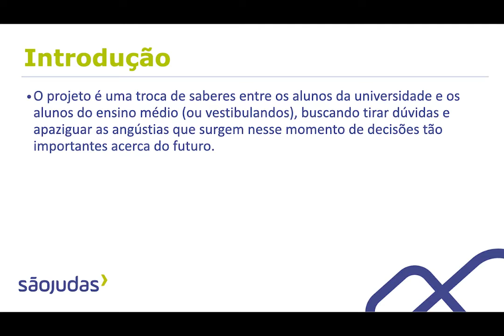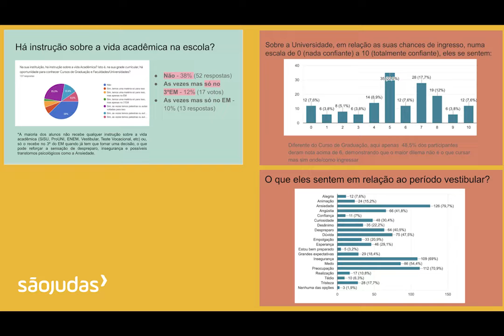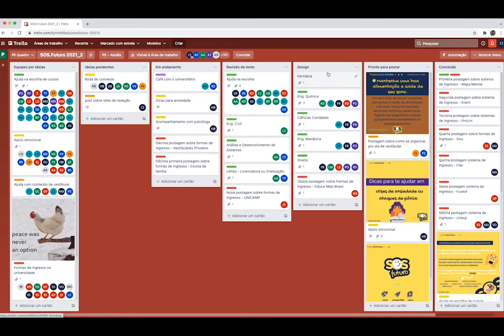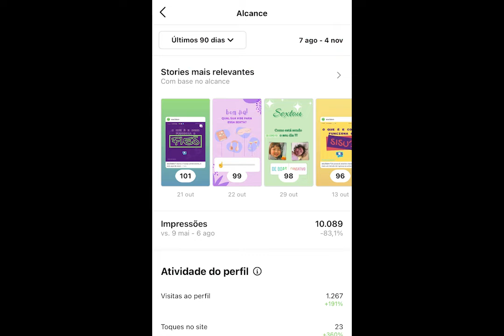SOS Futuro - Diálogos com estudantes do ensino médio